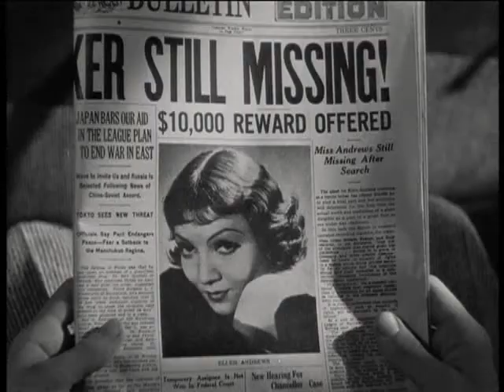Συνέβη μια νύχτα - The flying trapeze.avi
"It Happened One Night" is a 1934 American comedy film with elements of screwball comedy directed by Frank Capra, in which a pampered socialite (Claudette Colbert) tries to get out from under her father's thumb, and falls in love with a roguish reporter (Clark Gable). The plot was based on the story "Night Bus" by Samuel Hopkins Adams, which provided the shooting title. As  for the song in this particular extract of the film, is the very well-known 19th century popular song "The daring young man on the Flying Trapeze". It originally published under the title "The Flying Trapeze" and is also known as "The man on the Flying Trapeze". The melody and words of its central refrain are instantly recognisable:
"He'd fly through the air with the greatest of ease,
That daring young man on the flying trapeze."
The song was first published in 1867, with words written by the British lyricist and singer, George Leybourne, with music by Gaston Lyle, and arranged by Alfred Lee. The lyrics were based on the phenomenal success of trapeze artist Jules Léotard. The 3/4 time tune may have been based on Jacques Offenbach's Le Papillon, Act 2, Scene 1.